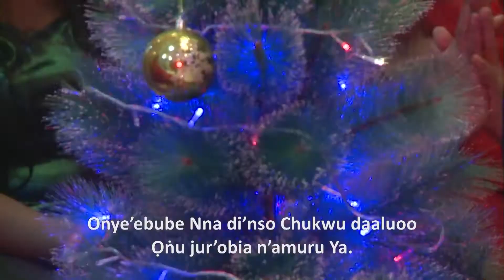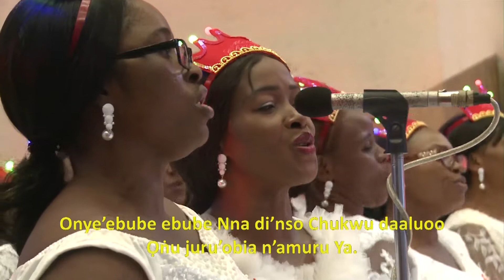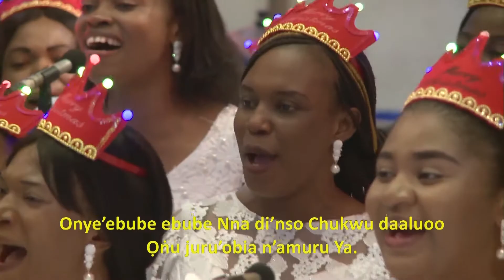Á Mụrụ Yá by SFI Choir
Merry Christmas from all of us! May this special season bring peace, love, and joy to you and your loved ones

Follow us;